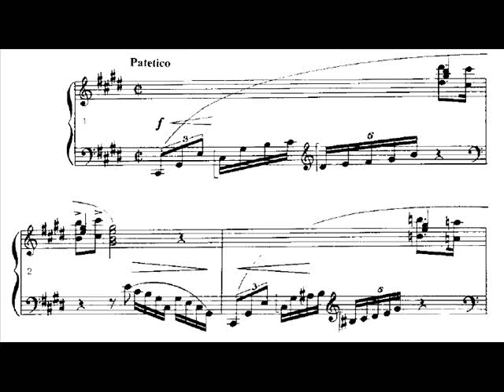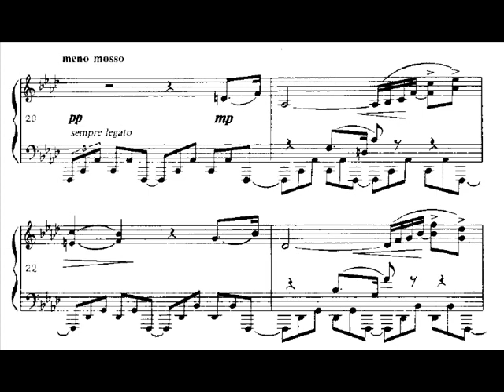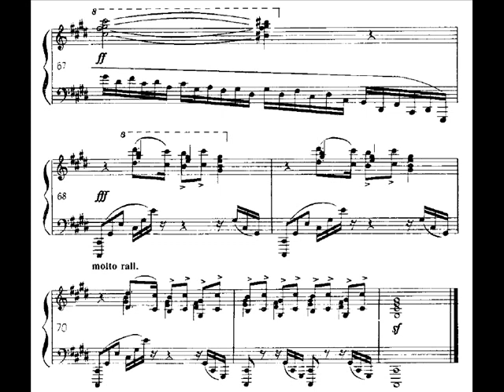Eller - Prelude in C-sharp minor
Prelude No. 5 in C-sharp minor from Seven Preludes Book 1 (1916)

Heino Eller (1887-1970) was a major Estonian composer best remembered as composition teacher of Eduard Tubin and Arvo Pärt. Eller attended the St. Petersburg Conservatory initially as a violin student before focusing on composition. He wrote mostly instrumental works, including symphonies, tone poems, ballets, string quartets, a handful of piano sonatas and numerous preludes. His early works from 1910-20 reveal Scriabin's and Rachmaninov's influence. In the 1930s Eller's tonal language became more modern and he ran into trouble with Soviet authorities who condemned some of his works as "formalist."  In response, Eller relaxed his modernism and incorporated Estonian folk song into his music.